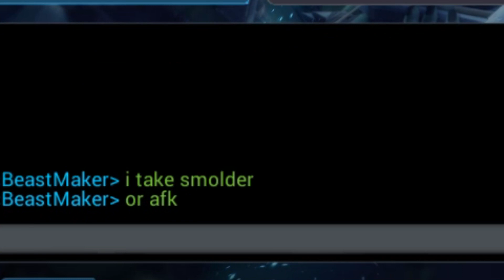Videogiochi per Barboni - ORCS MUST DIE! UNCHAINED [Free To Play]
Trucidare orchetti è un'attività abbastanza appagante in Orcs Must Die! Unchained. Se non volete cacciare una lira e divertirvi senza troppe pretese con un Free to Play a metà strada tra un Tower Defense e un MOBA ve lo consiglio caldamente. Er Danno approva.